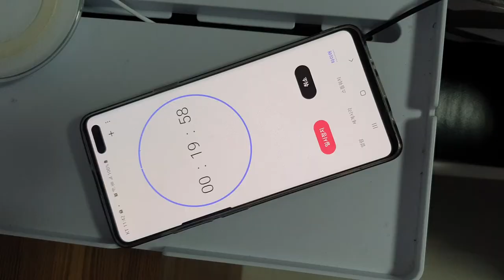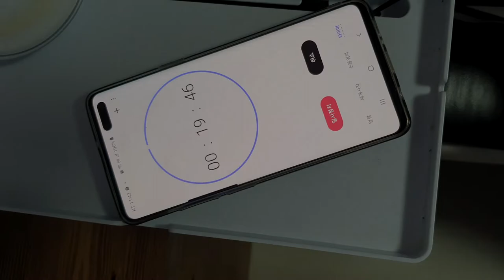최근들어 스마트폰 화면이 깜빡이고 유튜브가 멈추는 증상이 생겼다면 센터가기 전에 이렇게 해 보세요.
최근에 와서 갑자기 스마트폰이 깜빡이면서
유튜브를 보다가 멈추는 현상이 발생한다면
아이쉐어링 때문일 수도 있으니
서비스센터에 가기전에 이 영상을 한번 봐 주세요.
어쩌면 간단하게 해결할 수도 있습니다.